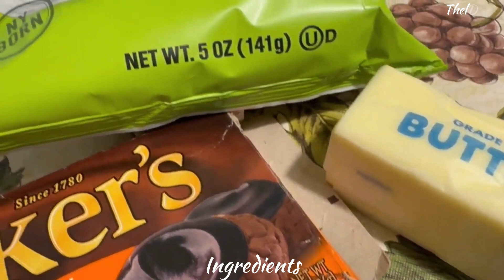Chocolate Covered Potato Chips with Berries - Homemade Snack